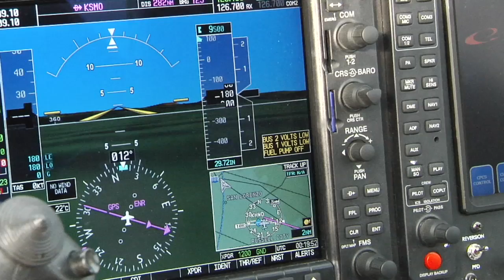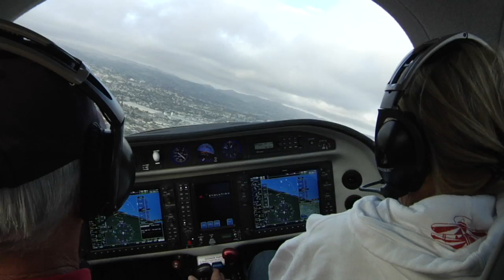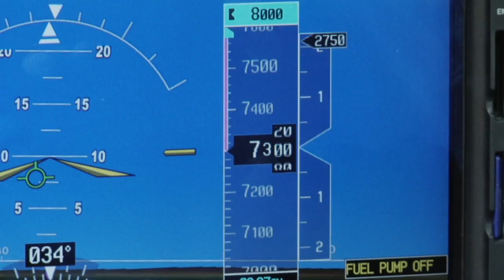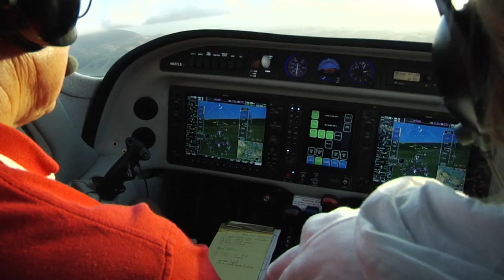Lancair Evolution Turbine powered HomeBuilt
Interview with Lancair employees about the new turbine Evolution from Lancair